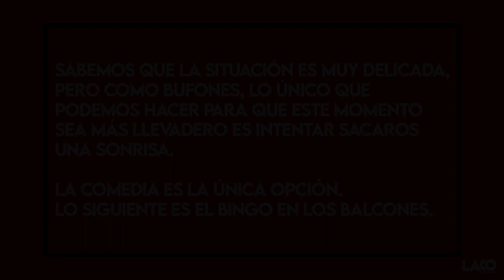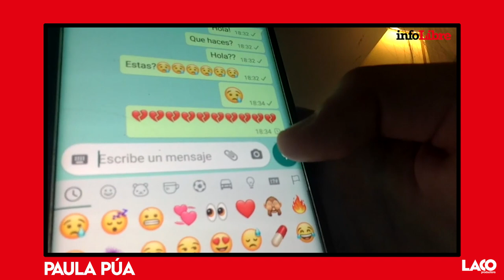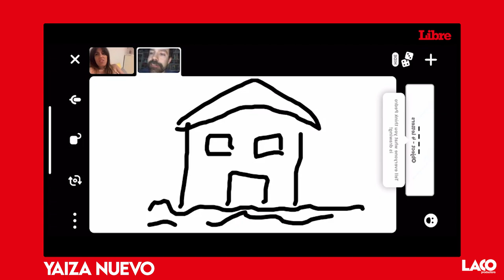Humor confinado: Cuarentena sin pareja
Décimo capítulo HumorConfinado de LACOproductora: Cuarentena sin pareja. Sonríe y quédate en casa.